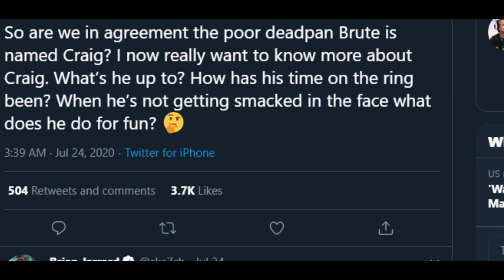Halo: Infinite - The Ultimate Craig Meme Compilation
make craig a chieftain

song is mr blue sky by ELO